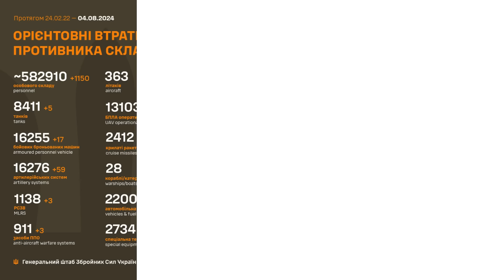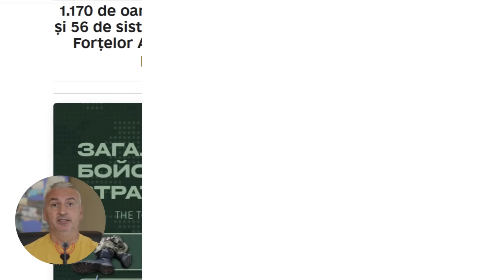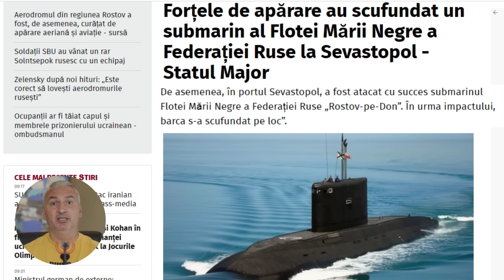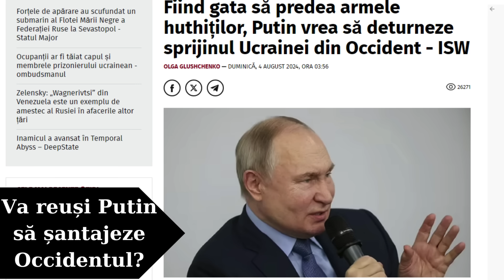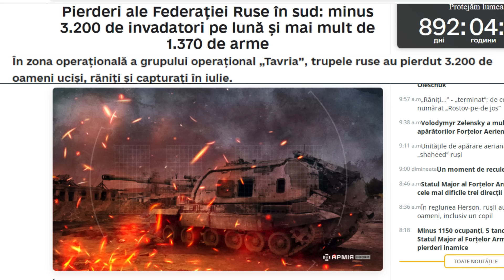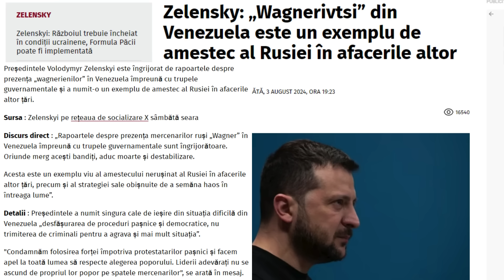AFU scufundă submarinul Rostov-pe-Don la Sevastopol și lovește-S-400 Triumph cu ATACMS!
După loviturile grele asupra aerodromului Morozovsk, depozitelor de muniții și combustibili de ieri, astăzi discutăm despre cum încearcă Putin să șantajeze sprijinul occidental pentru Ucraina și despre pierderile record ale Rusiei prin scufundarea submarinului rusesc Rostov-pe-Don.
Fiind gata să predea armele huthiților, Putin vrea să deturneze sprijinul Ucrainei din Occident
Experții Institutului pentru Studiul Războiului (ISW) subliniază că disponibilitatea Rusiei de a transfera arme către Houthii yemeniți demonstrează dorința președintelui rus Vladimir Putin de a forța Occidentul să renunțe la sprijinul pentru Ucraina și demonstrează, de asemenea, dependența Federației de Iran. pentru arme și componente de înaltă precizie.
Kremlinul ar fi plănuit să predea rachete și alte echipamente militare houthiștilor din Yemen, dar nu a făcut-o după presiuni diplomatice.
„Planul raportat al Rusiei subliniază parteneriatul său militar în creștere cu Iranul și sugerează că Rusia ar putea căuta să folosească proxy iranieni pentru a se confrunta indirect cu Occidentul și pentru a influența luarea deciziilor occidentale”.
Potrivit CNN, citând oficiali americani și alte surse familiare cu problema, Rusia se pregătea să livreze rachete și alte echipamente militare huthiților la sfârșitul lunii iulie 2024, dar a abandonat planul după eforturile diplomatice ale SUA și Arabiei Saudite.
Oficialii americani au spus că nu sunt siguri dacă protestele Arabiei Saudite au fost factorul determinant în oprirea transferului planificat.
Potrivit oficialilor americani, Rusia ia în considerare armarea și consilierea houthiilor ca răspuns la ridicarea unor restricții americane privind utilizarea de către Ucraina a armelor furnizate de SUA pentru a lovi teritoriul rus.
Potrivit analiștilor, planurile Rusiei de a sprijini houthii pentru a se confrunta indirect cu Occidentul și a amenința cu o escaladare ulterioară sunt în concordanță cu mai multe operațiuni hibride și de informații rusești care vizează incitarea Occidentului să se distanțeze de sprijinirea Ucrainei din cauza temerilor unei confruntări cu Rusia.
Ziua a 893 a războiului din Ucraina!
Potrivit Statul Major al Forțelor Armate ale Ucrainei AFU, în dimineața zilei de 4 august 2024, pierderile totale în luptă ale Rusiei de la începutul invaziei neprovocate asupra Ucrainei din 24 februarie 2022 se ridică la 582.910  de militari.
În ultimele 24 de ore Rusia a înregistrat pierderi semnificative pe frontul din Ucraina, între care: 1.150 de militari, 5 tancuri, 17 vehicule blindate de luptă și încă 59 de sisteme de artilerie!
Rusia a mai pierdut 3 sisteme de apărare antiaeriană, între care un S-400 Triumph cu tot cu cele 4 lansatoare și un submarin.
Forțele de apărare au scufundat un submarin al Flotei Mării Negre a Federației Ruse la Sevastopol.
Potrivit Statul Major al Forțelor Armate Ucrainene, pentru a doua oară în timpul Marelui Război, forțele de apărare au lovit submarinul Flotei Mării Negre a Federației Ruse „Rostov-pe-Don” în portul Sevastopol, unde s-a scufundat.
„Forțele de apărare ale Ucrainei au lovit un submarin rusesc și un sistem de rachete antiaeriene S-400 în Crimeea ocupată temporar.
Astfel, conform informațiilor confirmate, ieri, unități ale forțelor antirachetă, în cooperare cu unități ale Forțelor Navale ale Forțelor Armate ale Ucrainei, au avariat semnificativ 4 lansatoare ale sistemului de apărare aeriană „Triumph”.
De asemenea, în portul Sevastopol, a fost atacat cu succes submarinul Flotei Mării Negre a Federației Ruse „Rostov-pe-Don”. În urma impactului, submarinul s-a scufundat pe loc”.
Submarinul B-237 „Rostov-pe-Don” (conform clasificării NATO – clasa Kilo) este unul dintre cele patru submarine din clasa „Kilo” capabile să folosească rachete Kalibr. „Rostov-pe-Don” a fost pus în funcțiune pe 26 decembrie 2014, deci este unul nou.
Costul submarinului este estimat la 300 de milioane de dolari.